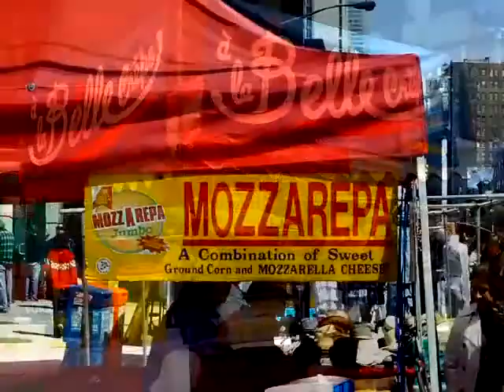Street Fair 4.9.2011.mp4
1st Street Fair of the year today, 6th Avenue between 23rd-32nd Sts. Sham Wows, t-shirts, socks, sunglasses, 'DJ' mix CDs, grilled corn, crepes and mozzarepa as far as the eye can see.